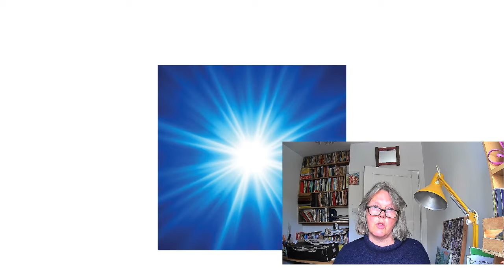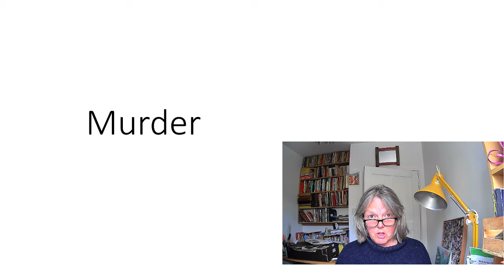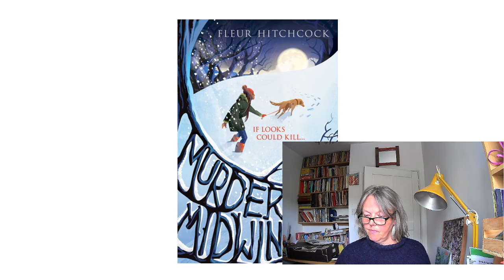Author Talk Tuesdays - Fleur Hitchcock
Today Fleur Hitchcock, winner of the Leeds and Salford Children's Book Awards, joins us for a brilliantly gripping talk about her books. She is also reading an excerpt from her book Murder in Midwinter - we promise you'll be left wanting more!